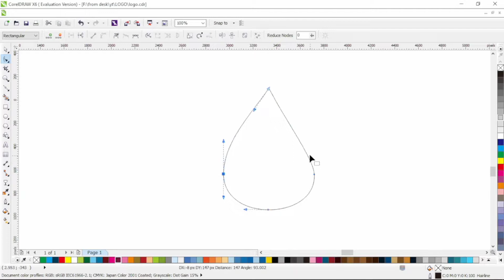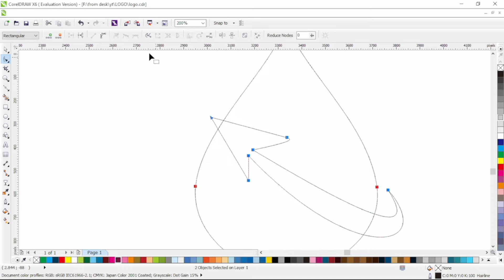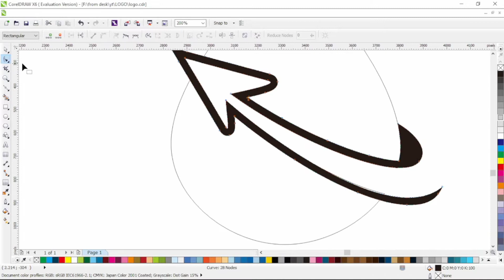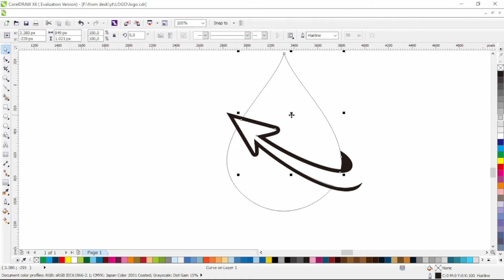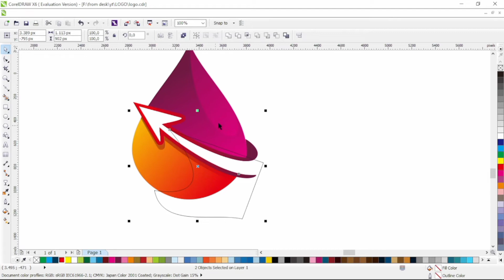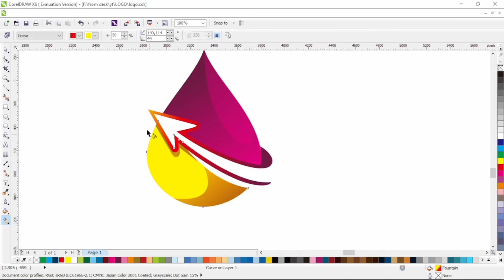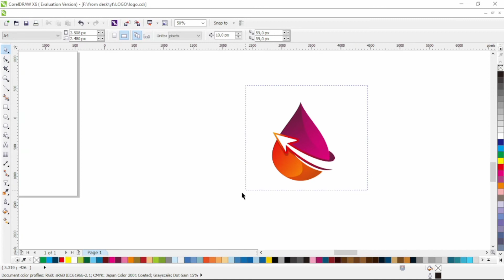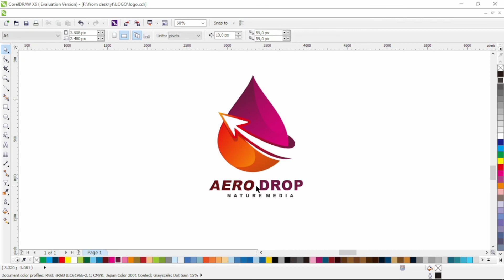water drop arrow logo design